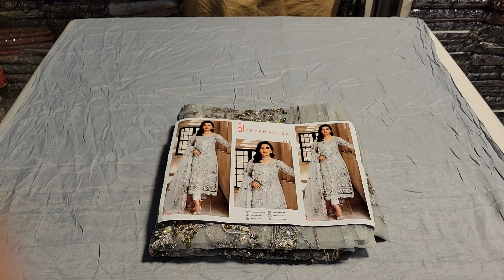Emaan Adeel Party Wear Sale 😱| Amazing Daily Sasta Bazar💞Fancy Dresses | Luxury Best Designer Suits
Ladies Fashion Presents Emaan Adeel Party Wear Unstitched Formal Wear

Thank you for contacting Ahmed Here,  Please let us know how we can help you.

for more updates!